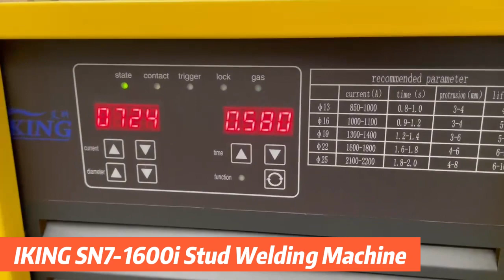10x100 Shear Stud Welding on Angle Steel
- Machine model: IKING SN7-1600i Inverter Stud Welding Machine
- Stud welding gun: IKING SNQ7 stud welding gun with special stud chucks & ferrule holder for angle steel
- Special ceramic ferrule for high welding strength